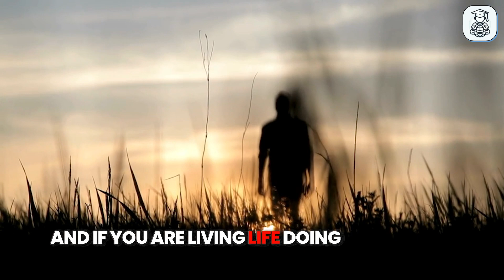E31 Teaser : Kapil Kanungo on Impact Investing, Private Equity, and India’s GDP Growth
In this episode of the "IIM Ke Baad" podcast, Migs and Viks host Kapil Kanungo, an IIM Indore alumnus from the 2016 batch, who shares his journey from landing a role at JP Morgan to his experiences in private equity and impact investing.

Kapil discusses the growing opportunities in India, the importance of curiosity in leading a balanced life, and why impact investing—making money while creating positive change—is the future.

He also reflects on how young India is transforming and offers practical advice for anyone interested in entering private equity, venture capital, or the consulting world. Tune in to hear his inspiring insights on finance, business strategy, and personal growth.